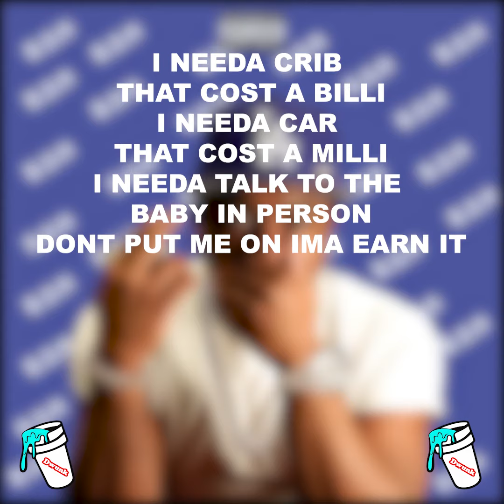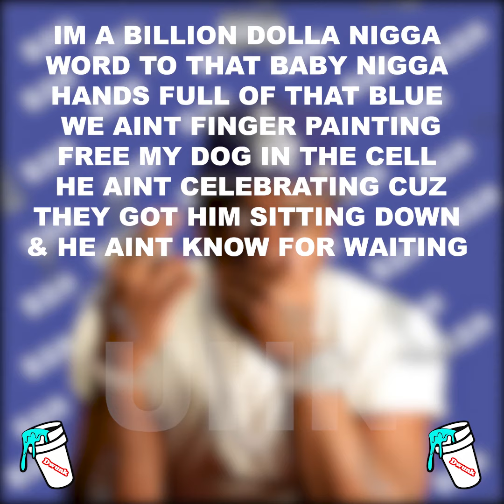GeeBandz - B.D.N (Official lyric video)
GeeBandz B.D.N Lyric video